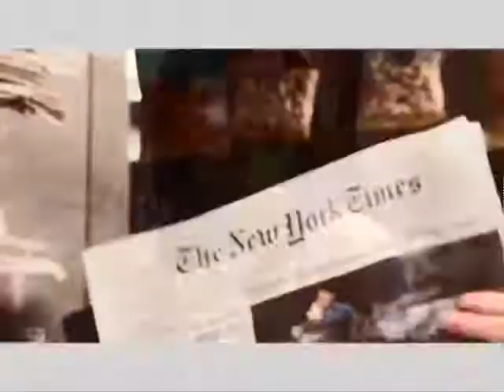Bettie Basque en NY 18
Bettie Basque, la reportera con menos vergüenza de Sanfermin.tv, trata de averiguar qué imagen tienen sobre las fiestas de Sanfermin los ciudadanos de Nueva York. El resultado es sorprendente.